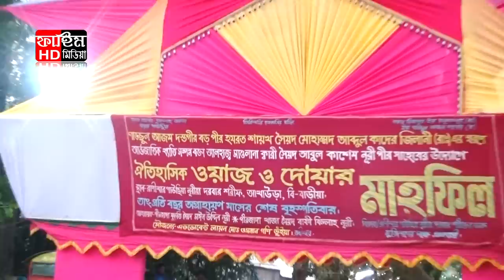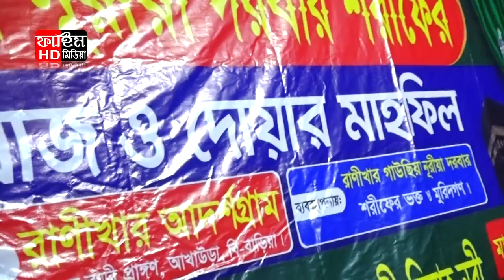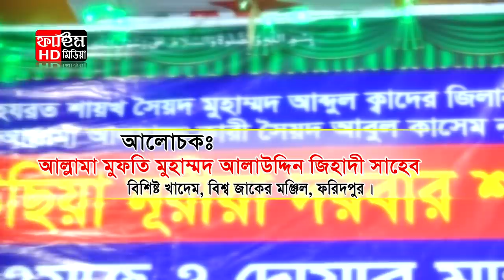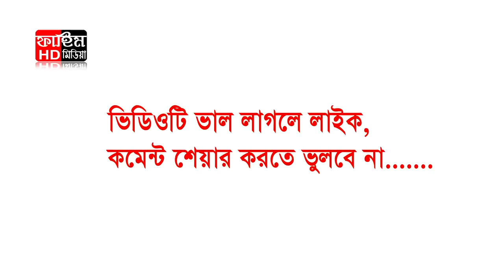আল্লামা মুফতী আলাউদ্দিন জিহাদী | Mufti Alauddin Jihadi Waz 2024 | Fahim HD Media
Watch this powerful waz by renowned scholar Mufti Alauddin Jihadi on Fahim HD Media's channel. Let his words of wisdom inspire and guide you in your spiritual journey.